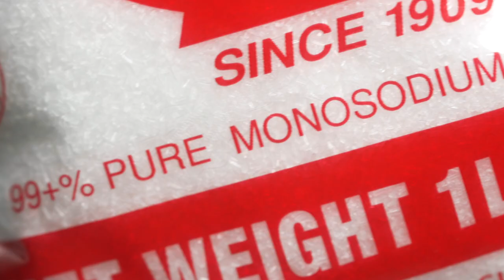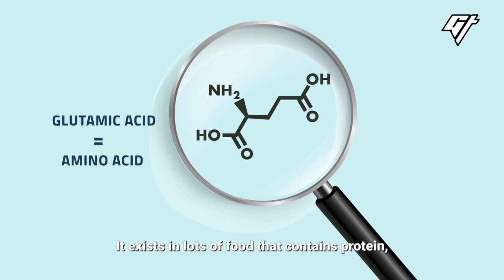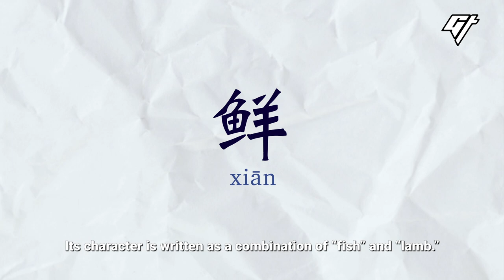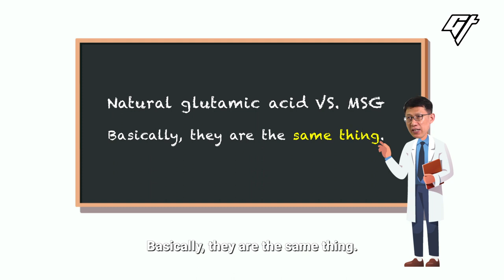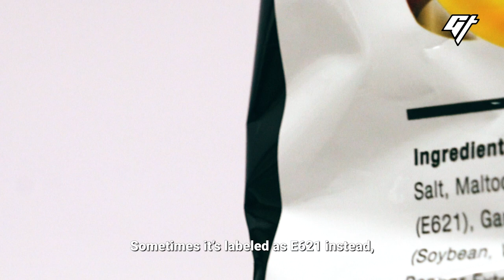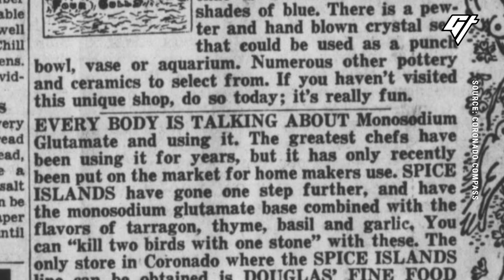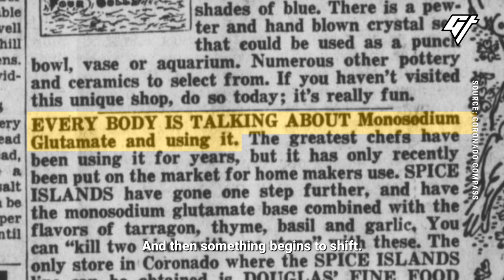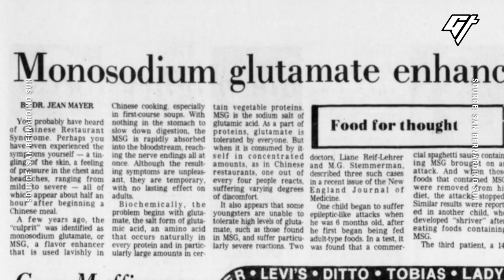MSG is Not Bad for You. Right? | Eat China: Back to Basics S4E2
MSG is a flavor enhancer that people can’t decide if it’s good or bad for you. How did a Japanese invention become associated with Chinese food? And how did it get such a bad rap? We got the answers here.

This is the second episode of our new season of “Eat China: Back to Basics,” where we answer burning questions you might have about Chinese food.

0:00 MSG and umami
00:59 What is umami?
03:39 What is MSG?
05:26 “Chinese Restaurant Syndrome”
07:33 Myths are hard to burst

Producer: Yoyo Chow
Videographer: Jacky Suen, Roy Hu, César del Giudice
Editor: Nicholas Ko
Narration: Victoria Ho
Animation: Stella Yoo
Mastering: Victor Peña